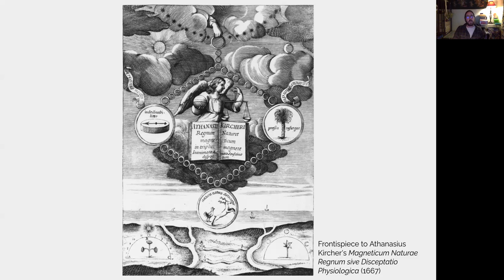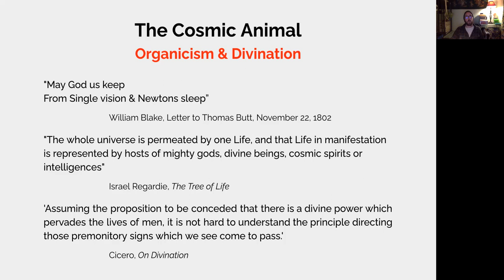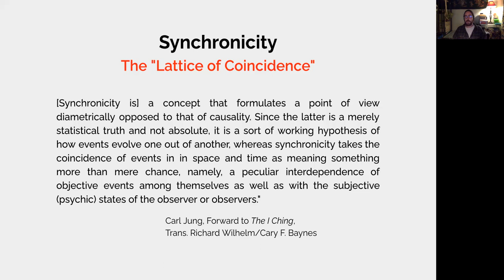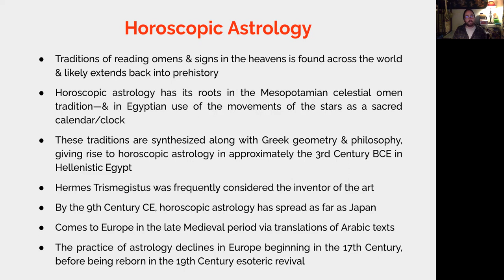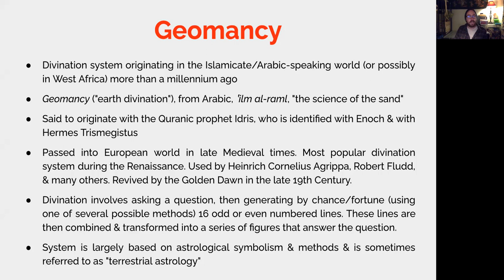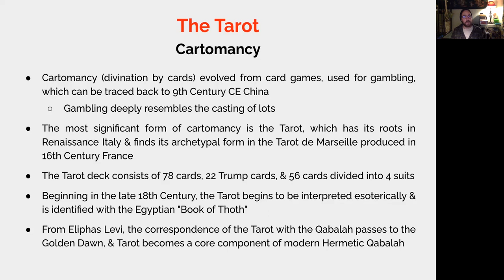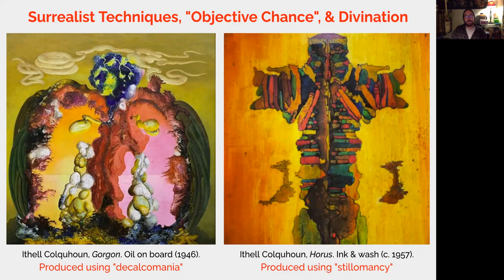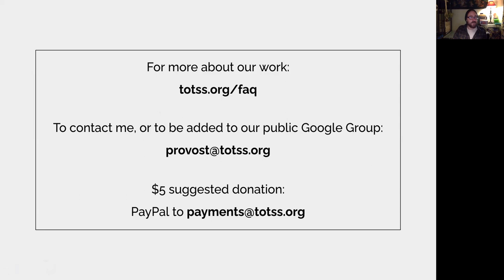The World is Bound by Secret Knots: Omens & Divination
Apologies for the poor audio quality of the recording. I'll try to fix this for next time...
In this class, we will discuss the theory & practice of seeking meaningful communication with cosmic forces via apparently chance events. We look at both the formal practice of producing such meaning by divination, & we will survey some of the major divinatory systems within the Western tradition, including astrology, geomancy, tarot, & others. We will also discuss the practice of remaining open & attentive to the spontaneous arising of such meaningful occurrences in daily life, & the various worldviews & philosophies that inform their interpretation, from traditional concepts of signs & omens from the gods or the World Soul, to Jung's concept of synchronicity. We will conclude with a discussion of the place & function of divination within systems of spiritual training.

Taught by TOTSS Academic Track Instructor Matthew Szymanski

The slide deck for this class & others taught by Matthew can be found